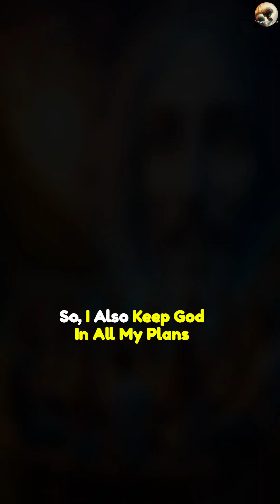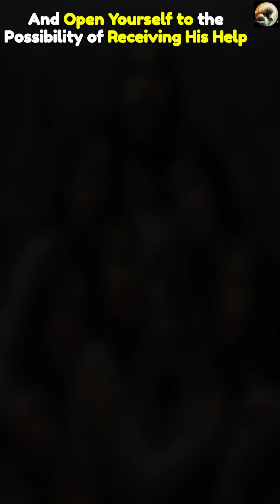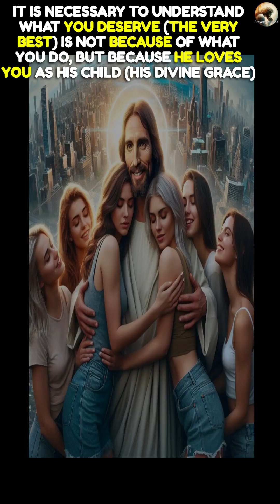God, The Genie and The Universe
After talking with some friends about the economy, God and so much more, so I decided to share the experience with You.
I truly hope you like it and it helps in some way.

Your presence enriches our channel. Your subscription fuels the growth of this channel! 🌱💙 May God abundantly bless you today and always! 🙏🌟 We look forward to having you back soon! Join our spiritual journey! ✨

All content on this channel is the original creation of "Prayers at Hand", it complies with and adheres to the laws that protect copyright.